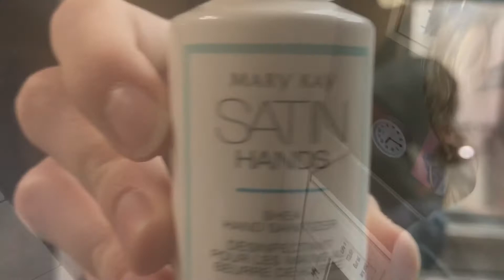Raquisha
a brand new toxic medication for all your problems involving white out